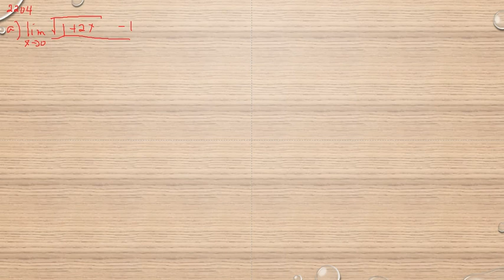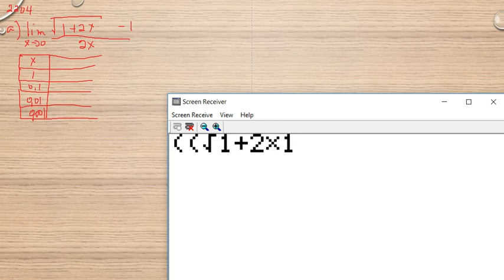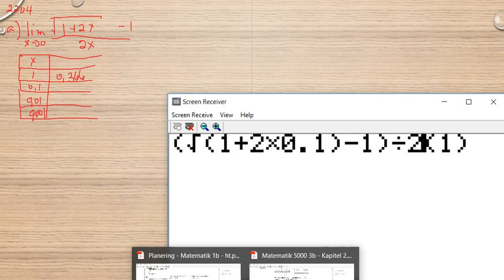Matematik 5000 Ma 3b Ma 3bc VUX Kapitel 2 Gränsvärde 2204